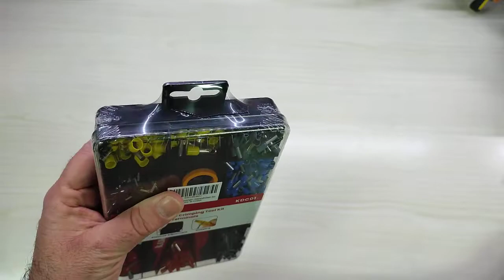Set di Pinza Crimpatrice Capicorda, Pinza Puntalini Filo Autoregolanti per Elettricista - KAIWEETS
kit per capicorda di buona qualità

Il prodotto lo potete trovare ed acquistare qui

Recensione:
Chiunque si occupi di elettronica prima o poi sentirà l'esigenza di avere una pinza per crimpare i capicorda con boccola piccola e questo KIT potrebbe essere l'ideale per tutti questi utenti (ad esclusione di quelli che lo fanno a livello professionale).
Ho sottolineato il fatto che non sia indirizzato ad un livello professionale non perchè sia un prodotto "scarso", anzi, la pinza è bella e robusta, solo che utilizza un sistema a 4 mordenti, che generano crimpature quadrate che non sono l'ideale se utilizzate frequentemente.
Personalmente uso una pinza a 6 mordenti che crea una crimpatura esagonale, garantendo così un migliore inserimento in eventuali morsetti di piccola dimensione, che però costa più del doppio dell'intero kit!
Per questo motivo, se siete utilizzatori "hobbistici" è sicuramente l'ideale.

Il kit prevede:
- Pinza per crimpare a 4 denti;
- Set di capicorda di varie misure;
- Valigetta di plastica;
- Spelafili.

I set di capicorda forniti sono di buona qualità e prevedono un buon assortimento.

Unboxing di Set di Pinza Crimpatrice Capicorda, Pinza Puntalini Filo Autoregolanti per Elettricista - KAIWEETS
Grazie.